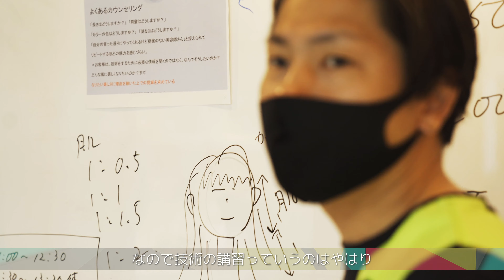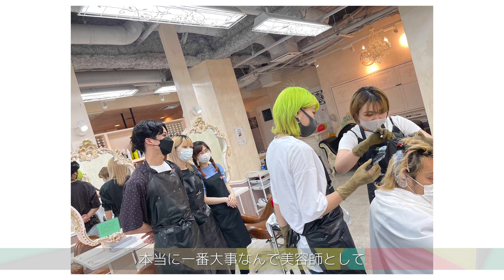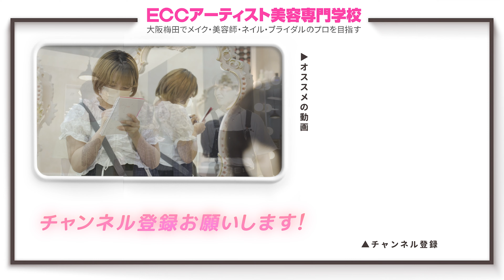【美容科】現役スタイリストによる特別授業【ECCアーティスト美容専門学校】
美容科+トップスタイリストコースでは
現役スタイリストを招いての特別授業を定期的に開催しています。

3年間専門学校で学ぶ強みとは？
在学中に学ぶべきことは？
モードケイズの松井さまに聞いてみました。

Mode K's
関西を中心に東京・海外にも展開するトータルビューティサロン

美容科について詳しく見る！

ECCアーティスト美容専門学校［大阪梅田］。“メイク分野”に強い本学はヘアメイクコンテストにおいて各種全国・世界大会の優勝実績校。国際的に美容を学べるのも本学の特徴。学べる専門分野は、ヘアメイクアーティスト、美容師、ビューティアドバイザー、ネイリスト、ウェディングブダイダル、特殊メイク。あなたの夢、叶えます！